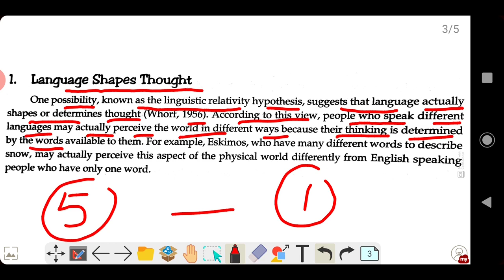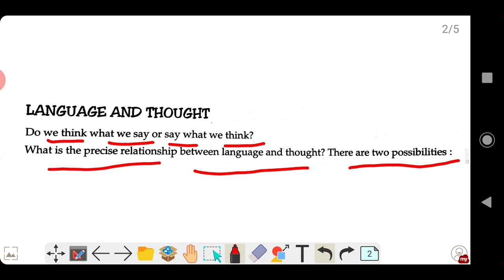Language & Thoughts, which comes first?